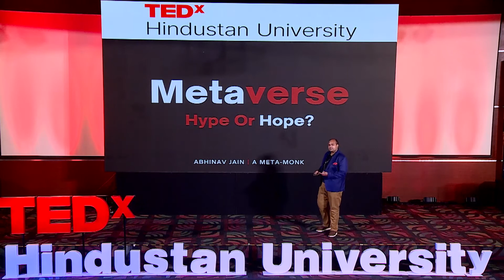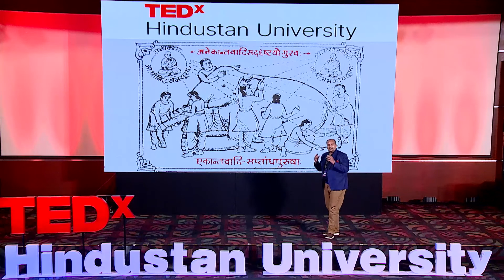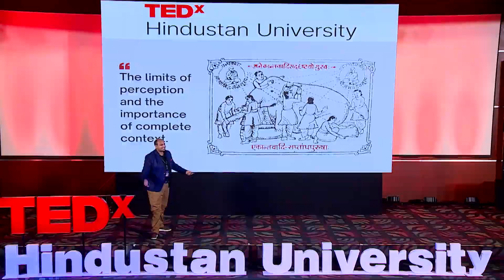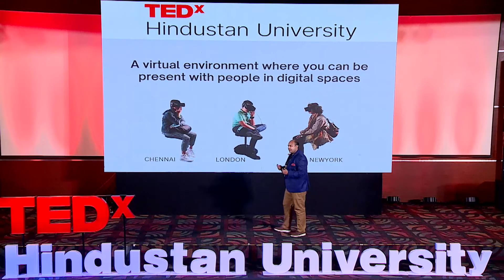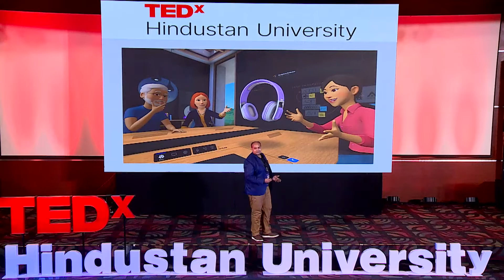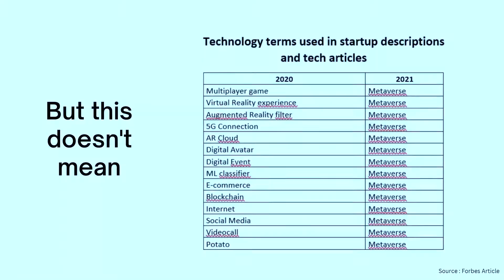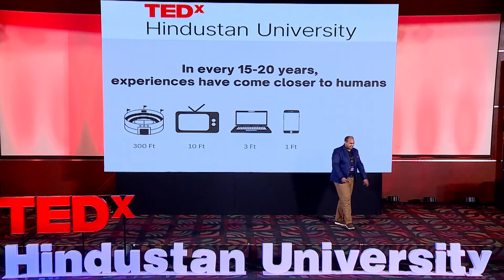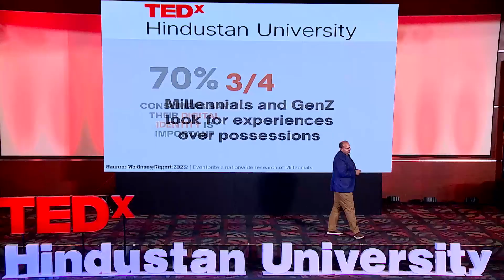TEDxHindustanUniversity | The Metaverse Mr. Abhinav Jain | HITS